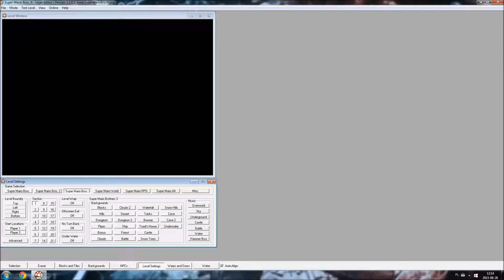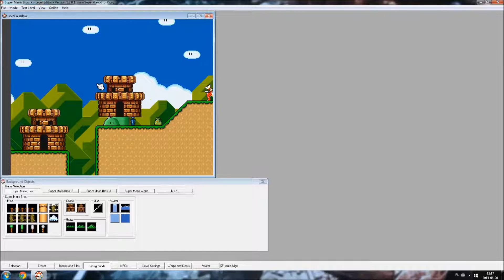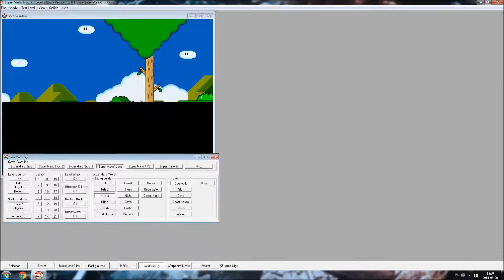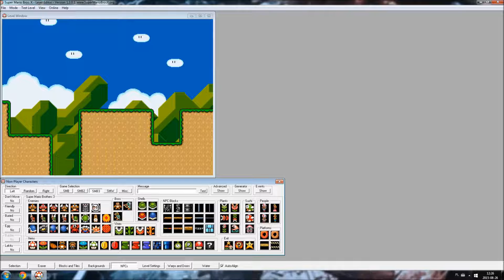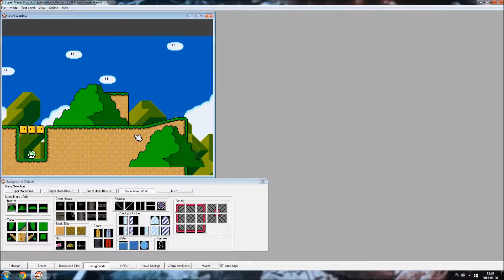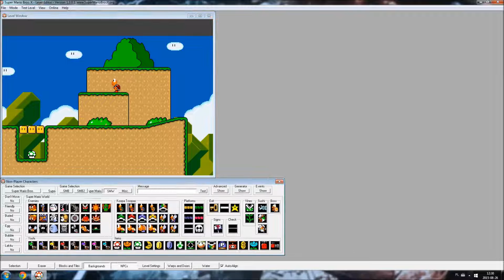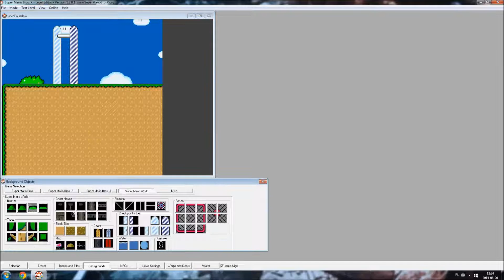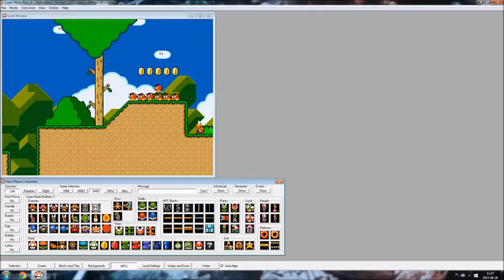Super Mario Bros. X 101 #2- Level design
Polecam oglądać w HD i w Fullscreenie.
Miniaturkę do serii stworzył Sky.

W tym odcinku pokażę wam jak stworzyć podstawowy overworldowy etap, a także przedstawię tzw: "what not to make in levels", czyli pokażę częste błędy, których należy unikać.

Od zera do SMBX Makera!